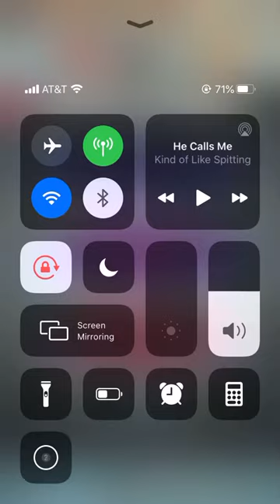resp. roy’s first day on the job (feh)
long live repel